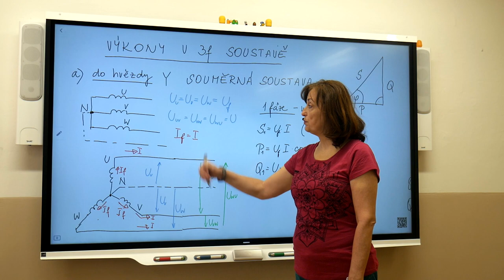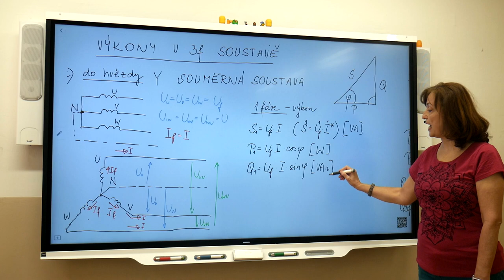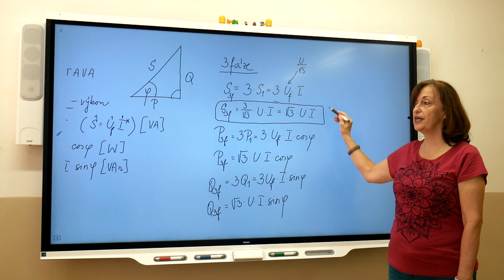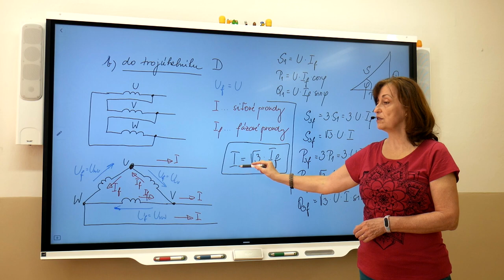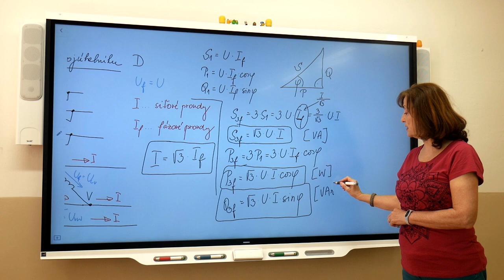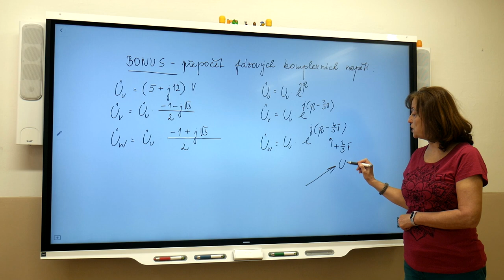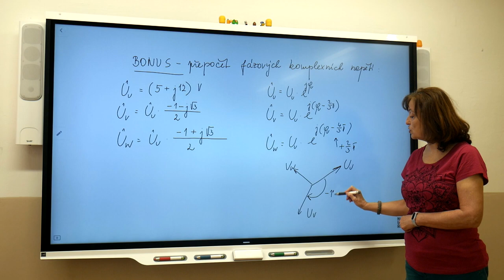El2 Mudruňková Výkony ve třífázové soustavě